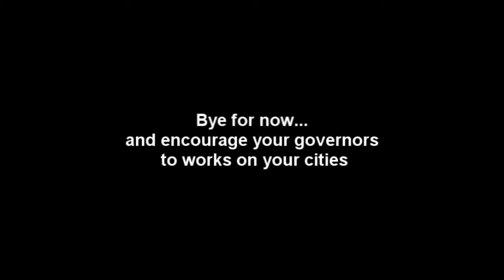Yemi Alade Ft. Kcee - Correct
African Beauty